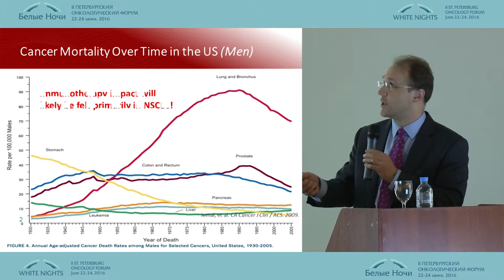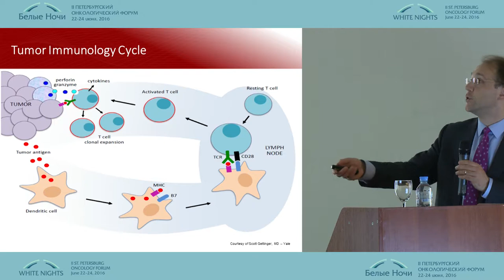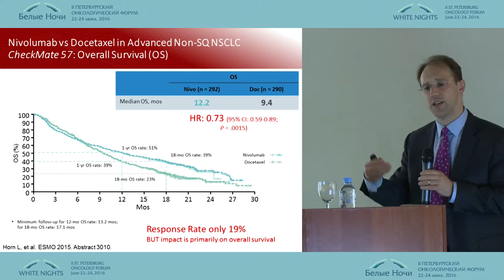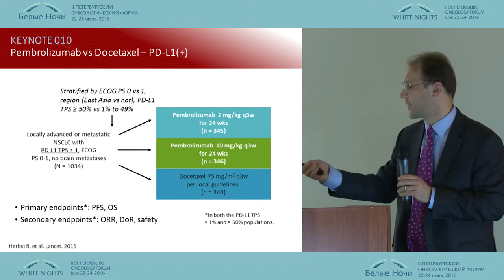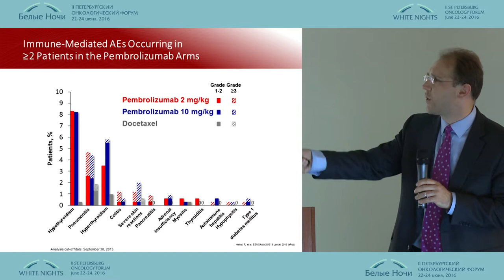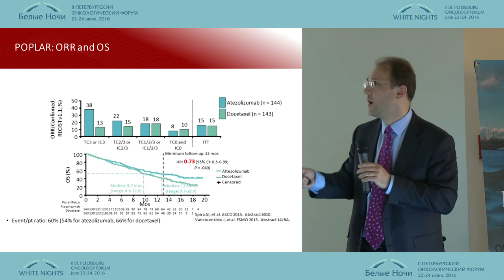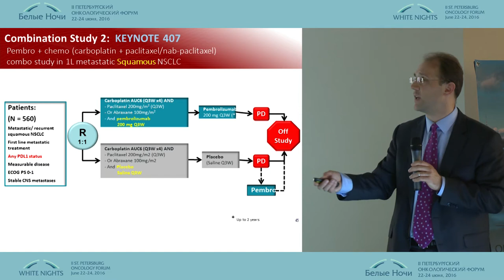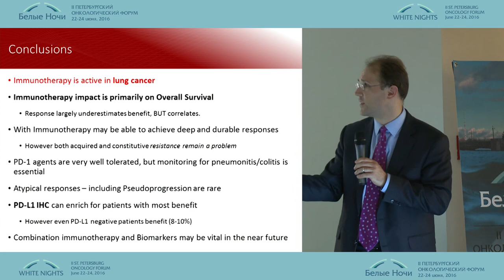Signaling pathway inhibitors in the treatment of non-small cell lung cancer (NSCLC)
Conference in remembrance of prof. Anatoliy Baryshnikov (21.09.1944–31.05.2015) tumor-immune system relationship WNOF2016